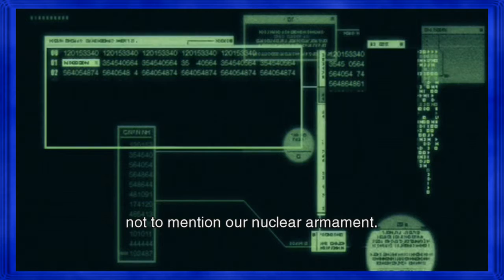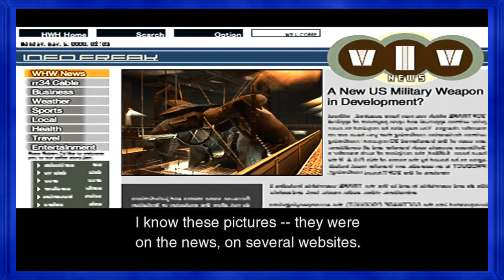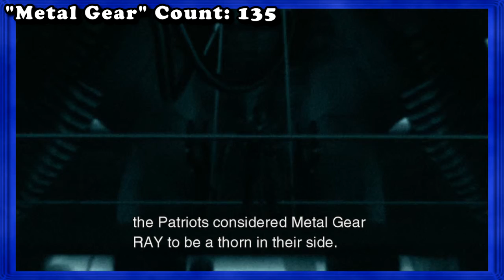MNPG - MGS2: Sons Of Liberty Ep. 26 - Raiden Has ADD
Seriously, he should pay attention to what's going on.